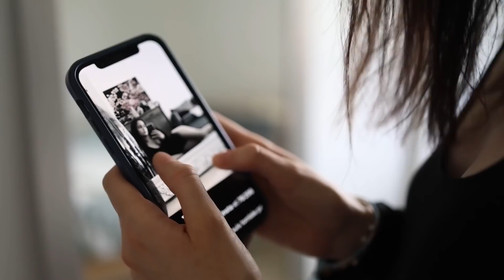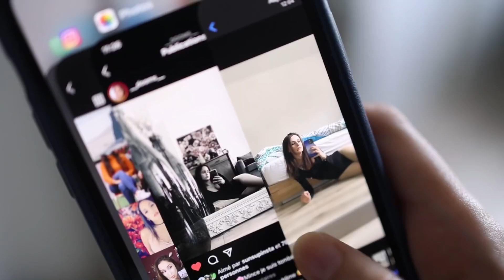On reproduit ENCORE nos photos Instagram avec @SunsupVlogs et @Doomsgaming !!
Un an plus tard.. Elles reviennent... Avec des photos toujours plus osées, toujours plus reloues à reproduire, et toujours plus de péripéties.

Allez voir @SunsupVlogs et @Doomsgaming elles sont parfaites comme filles ! :D
Si vous voulez en savoir plus sur moi, je post souvent des story sur instagram

Et enfin, si vous souhaitez quelque chose de ma petite boutique, voici le

Montage par Yuno, n'est-elle pas incroyable

Mary